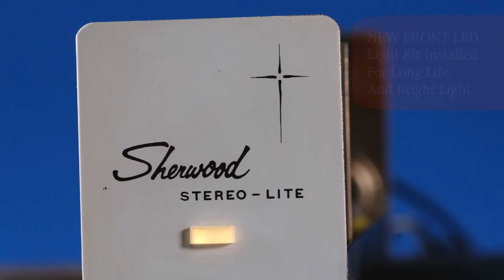Sherwood SL-1 Stereo-Lite Light Indicator (Restored with LED light) for Sherwood S-2200, S-5000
The Sherwood SL-1 is used in conjunction with the Sherwood S-2200 Tube tuner, S-5000 amplifier, and other models,.